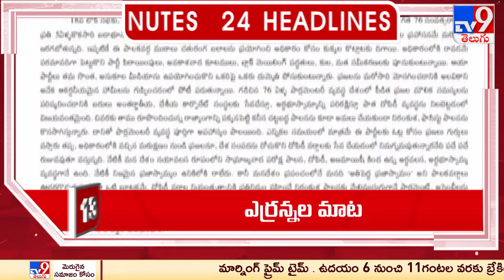4 Minutes 24 Headlines - TV9